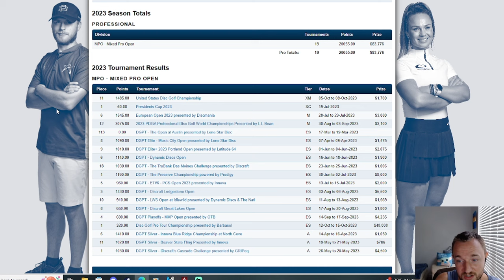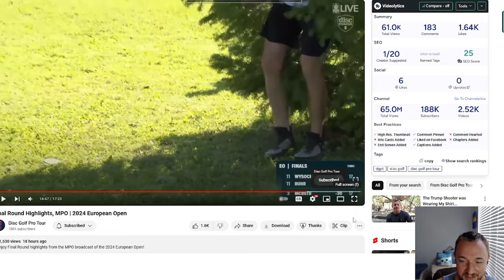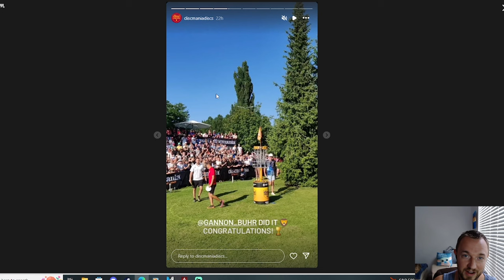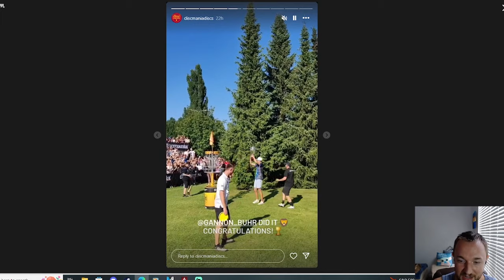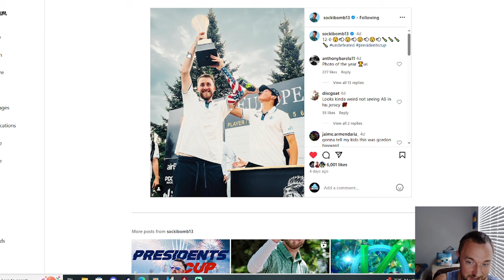Ricky Wysocki's Emotional Ending At The European Open